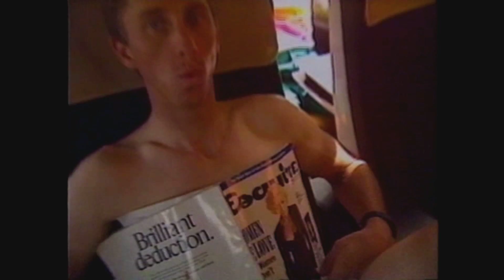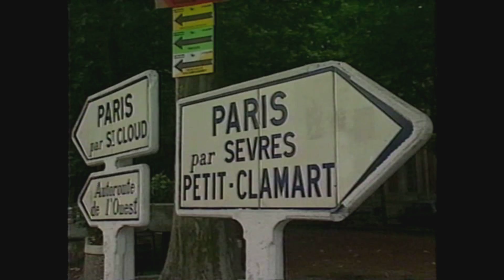Cycling Tour de France 1989 - Part 2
Tour de France 1989 - Part 2

The 1989 Tour de France was the 76th edition of the Tour de France, a race of 21 stages and a prologue, over 3,285 km (2,041 mi).

All of the decisive racing took place in the time trials and mountain stages. There was no significant changes among the genuine contenders in the plain stages. In the four individual races against the clock, Fignon managed no better against LeMond than matching his time in the prologue. In the other three individual time trials LeMond gained time on his principal rival. In the closest tour in history, 1986 Tour champion Greg LeMond was trailing two-time champion Laurent Fignon by fifty seconds at the start of the final stage, a time trial into Paris. LeMond rode for an average speed of 54.55 km/h (34.093 mph), the second fastest time trial ever ridden in the Tour de France, and won the stage. Fignon's time in the stage was fifty-eight seconds slower than LeMond's, costing him the victory and giving LeMond his second Tour title. The final margin of victory was only eight seconds. From stage 5 onwards, LeMond and Fignon were the only two men to lead the race. The two men were never separated by more than 53 seconds throughout the 1989 Tour. Defending Tour winner Pedro Delgado finished third to join LeMond and Fignon on the podium.

If you like cycling videos and want more uploads like this please click the thumbs up button. It helps me more than you think.